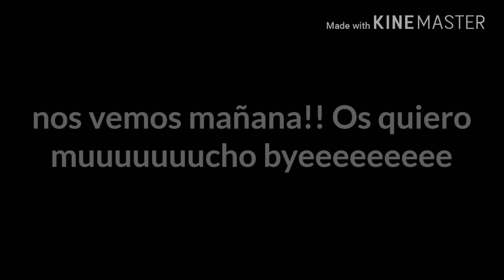(Vlog 6) MI MARIDO DE LLEVA DE AYUDANTE